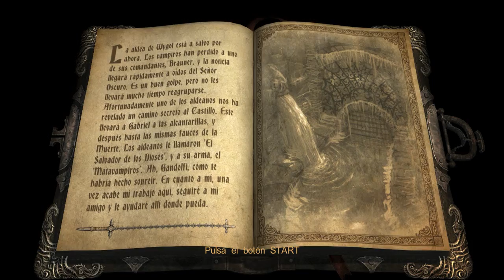CastlevaniaLoSUE capítulo 5, parte 7, LAS ALCANTARILLAS